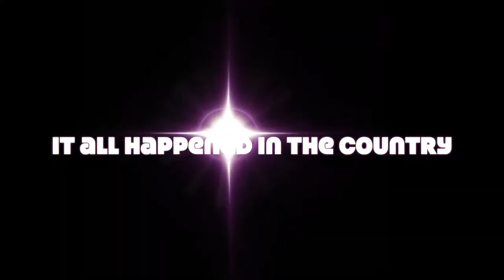Hanging Dog Christmas Play 2018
This play was done by the youth of Hanging Dog Baptist Church in Murphy, NC. It is called "It All Happened in the Country." Blessings and Enjoy!!